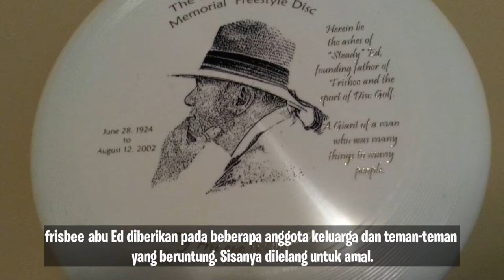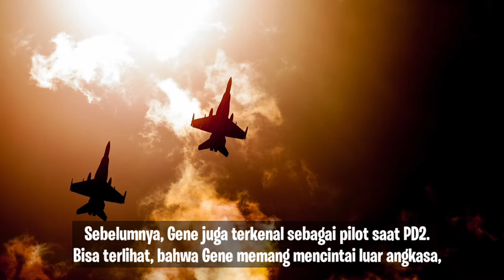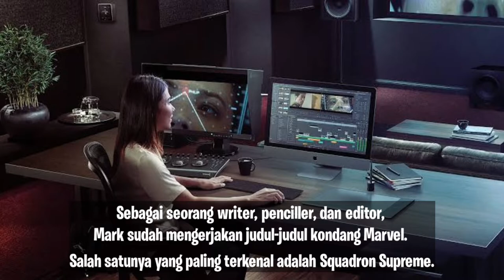6 wasiat warisan ter aneh se dunia || no 2 dan 3 bikin geleng-geleng kepala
6 wasiat warisan ter aneh se dunia || no 2 dan 3 bikin geleng-geleng kepala